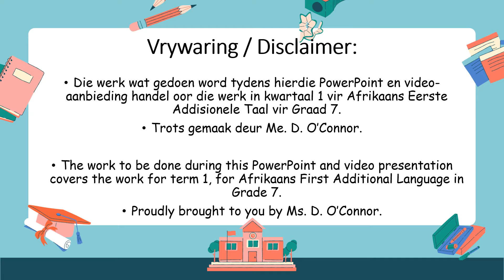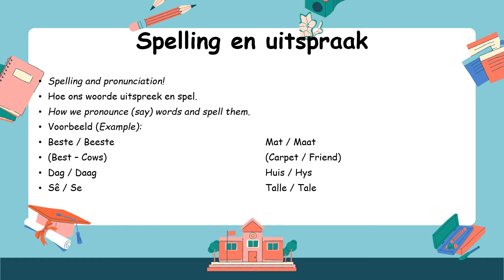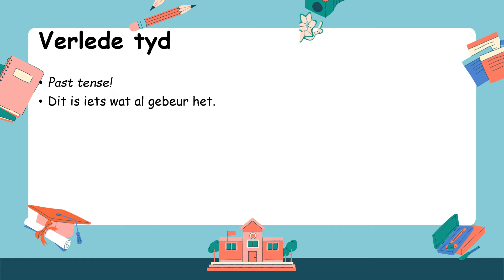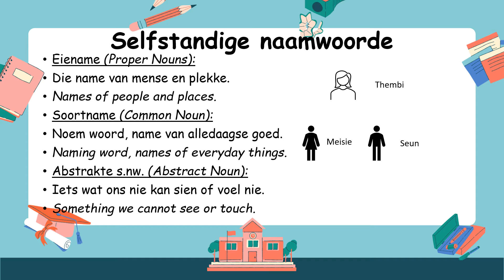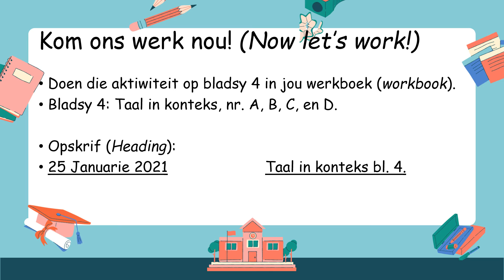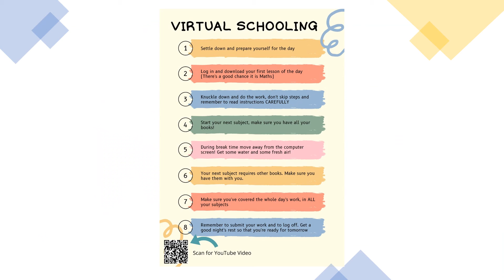Afrikaans EAT-Gr7-Week 1, Les 1